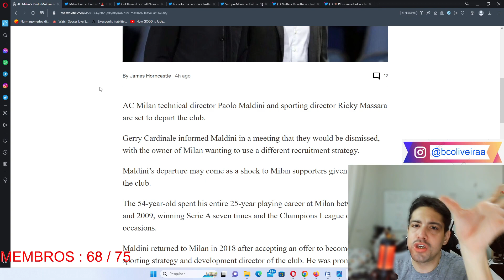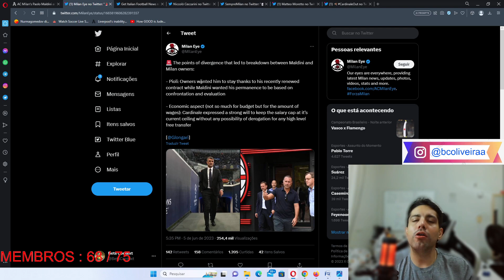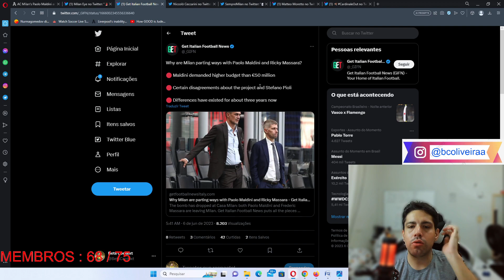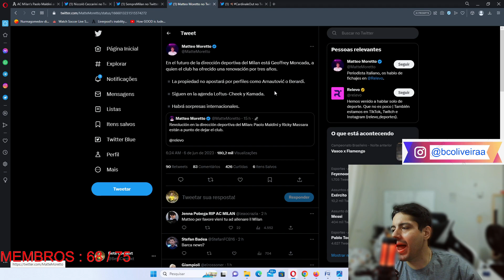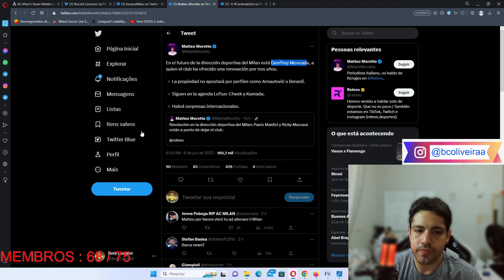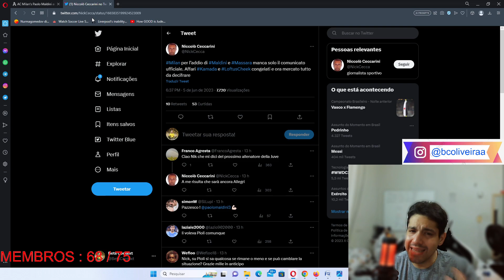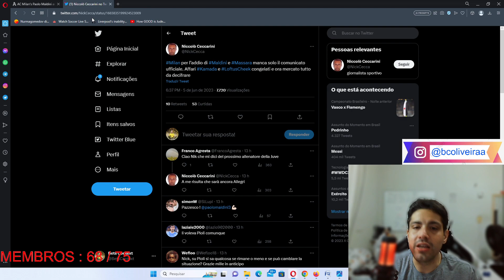CAIU GERAL NO MILAN !